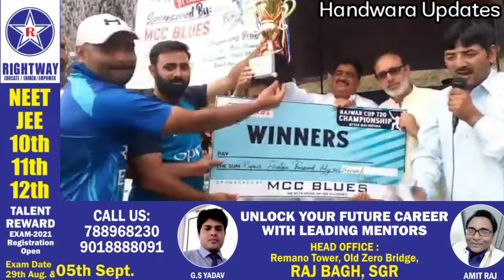Rajwar Cup T20 Cricket Tournament concludes Rajwar 11 lifts title.